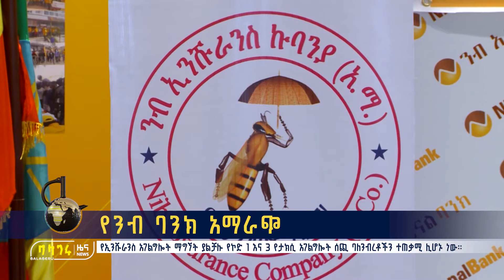የንብ ባንክ አማራጭ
የኢንሹራንስ አገልግሎት ማግኘት ያልቻሉ የኮድ 1 እና 3 የታክሲ አገልግሎት ሰጪ ባለንብረቶችን ተጠቃሚ ሊሆኑ ነው።